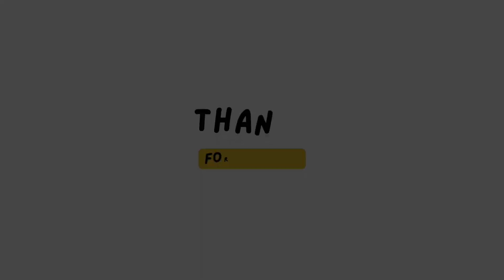Konkan Ganpati Vlog | आमच्या बाप्पाचे आगमन 🙏😇 | Ganesh Chaturthi 2024 | TRPVlogs